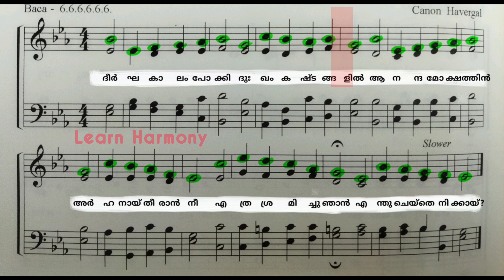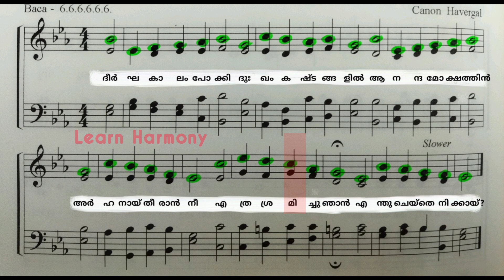I gave my life for thee/soprano/violin. Four parts of hymns. എൻ ജീവൻ ഞാൻ തന്നു.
Learn Harmony